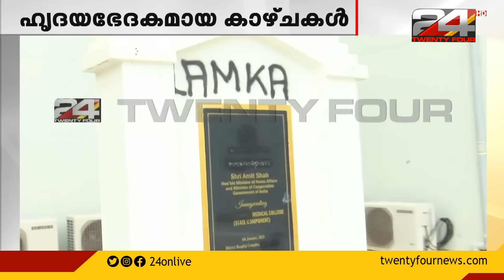സംഘർഷമൊഴിയാതെ മണിപ്പൂർ; ബിഷ്ണുപൂരിലുണ്ടായ വെടിവയ്പ്പിൽ ഇന്നു മൂന്നു പേർ കൂടി കൊല്ലപ്പെട്ടു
Three more people were killed today in the firing in Bishnupur